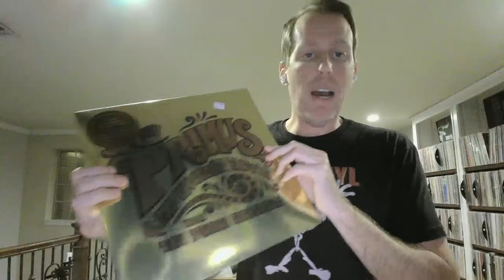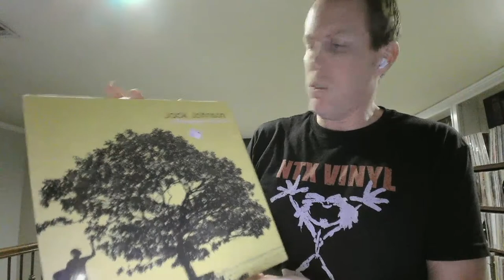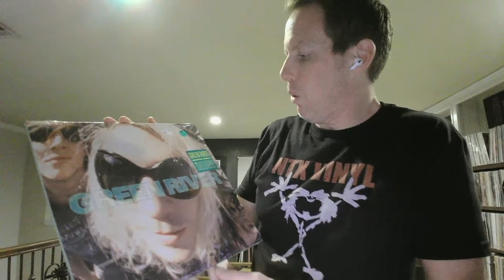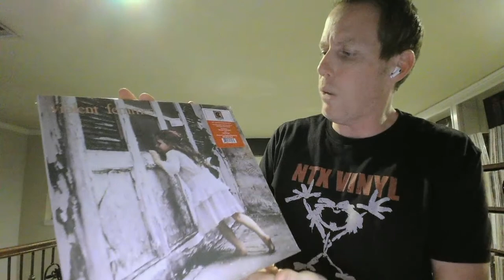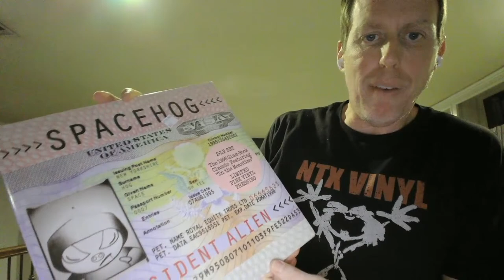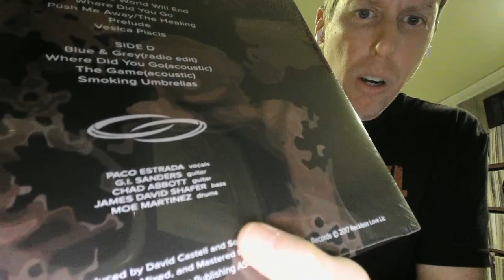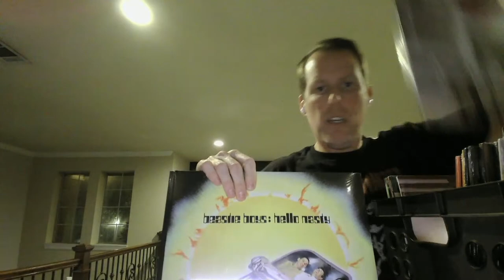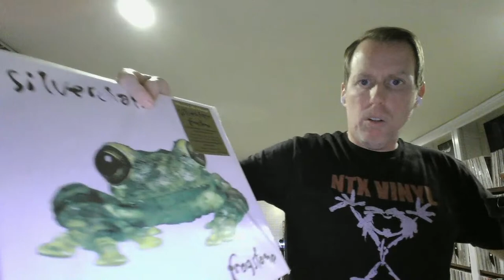Vinyl For Sale (LIVE) | Smashing Pumpkins, Live, Radiohead, Beasties, Slipknot, Rush (Ep. 011)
One last LIVE episode of VINYL FOR SALE in 2022! Great albums from Smashing Pumpkins, Radiohead, Queens of the Stone Age, Live, Beastie Boys, Puscifer, Violent Femmes, and tons more!

➡️ U.S. Shipping Only ($6 flat rate USPS media mail for unlimited LPs)
➡️ Payment via PayPal Only. No other forms of payment will be accepted

✶ Vinyl For Sale is presented by NTX Vinyl, a local, independent, chain of community based record stores in the DFW area.